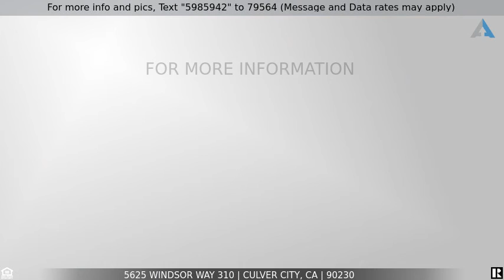Priced at $695,000 - 5625 Windsor Way 310, Culver City, CA 90230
Home for Sale in Culver City

Come take a look at this recently updated, bright and spacious floor plan. The unit is located in the back of the complex, so it never gets to hot or cold and you are able to avoid all of the noise from the courtyard. Conveniently located in one of Fox Hills most desirable complexes, close to freeway access, and Westfield shopping mall.